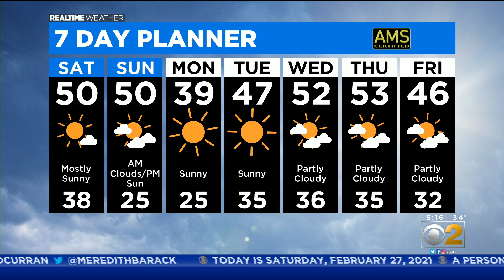Chicago Weather: Mostly Sunny, Warm Weekend With Temperatures Reaching 50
CBS 2 Meteorologist Ed Curran has the 5 a.m. forecast for Saturday, Feb. 27, 2021.